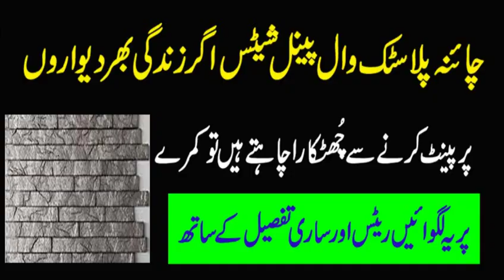Plastic Wall Panel Sheets all New Colours and Wooden Design Check details in urdu